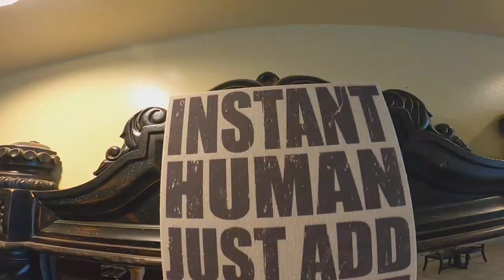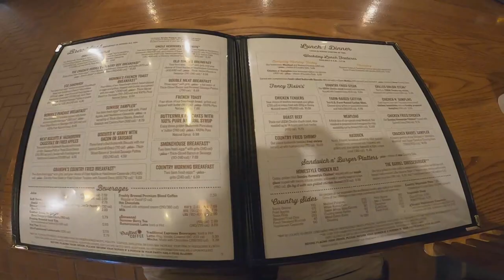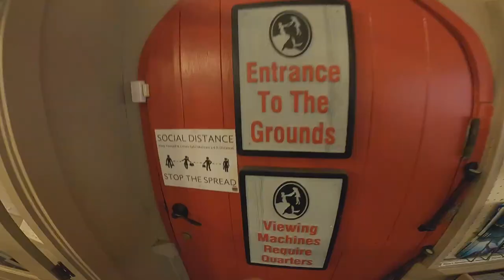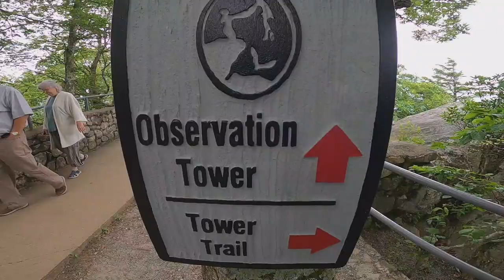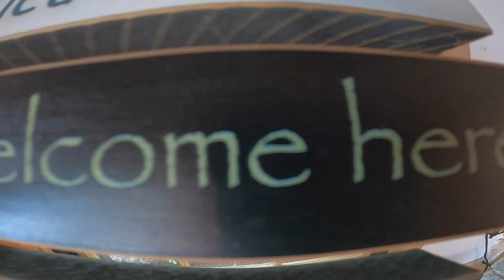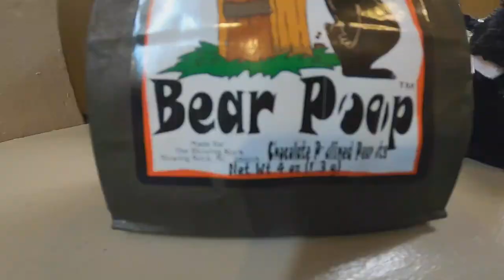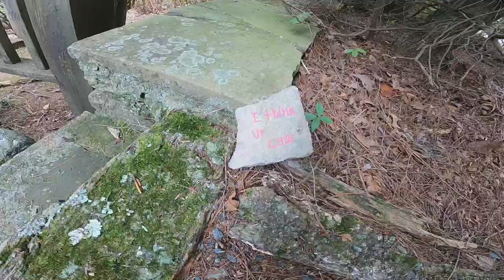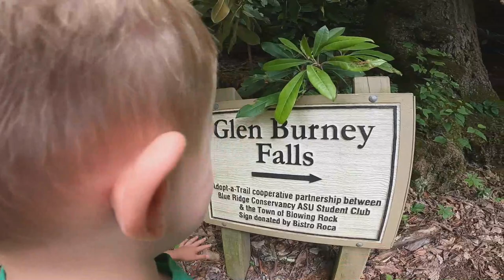2020 Road Trip Day 10 The Blowing Rock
2020 Road Trip Day 10 The Blowing Rock